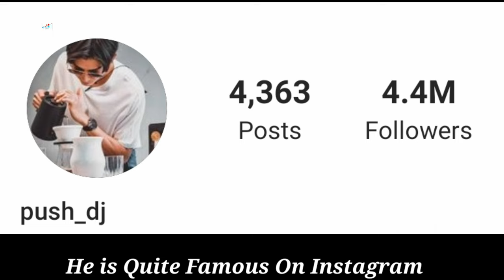Push Puttichai Kasetsin Lifestyle (Boss & Me) Biography, Real Age, Net Worth, Wife, Hobbies, Facts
Puttichai Kasetsin Lifestyle 2021 (Unhappy BirthdayUnhappy Birthday) Biography, Age, Income, Girlfriend, Hobbies, Height, Weight, Facts

Puttichai Kasetsin (Nickname: Push) is a Thai actor, DJ for Chill FM 89 and TV host. Born in Ratchaburi, Puttichai is the 4th son in the family of 6 sons. His family used to be in an agriculture business in Ratchaburi. Puttichai had hoped to become a professional football player before getting persuaded into the entertainment scene by his school senior.

Puttichai completed Grade 1-6 at Wantha Maria Ratchaburi School, then he completed his secondary and high school education at Prasartratprachakit School. He graduated in the Communication Arts from Rajabhat Suan Dusit University. Push is known to be flirty and silly with his co-stars and quickly becomes friends with them, many say he's easy to get along with. Push's fame starts to grow lakorn after lakorn, making him one of Exact's best actors.

Push married fellow actress and former co-star Jooy Warattaya Nilkuha on November 16, 2018.